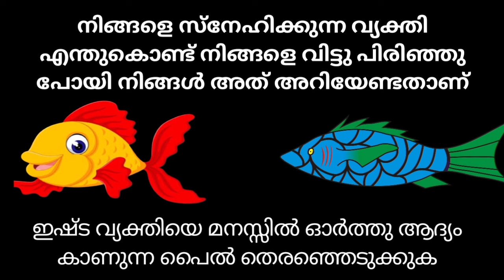15 August 2024